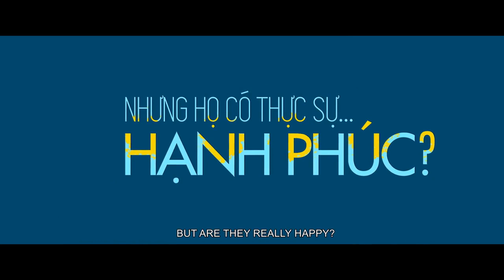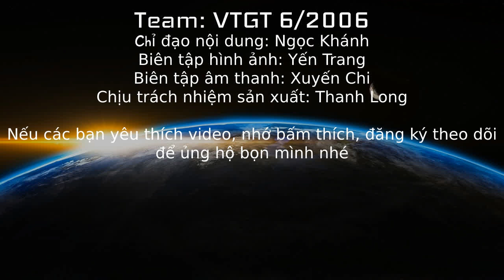PREVIEW PHIM CHIẾU RẠP: 1990 (KHỞI CHIẾU 23/4)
Vũ Trụ Giải Trí
LÀ MỘT KHỐI KÊNH GỒM 5 KÊNH YOUTUBE BAO GỒM:
+ Vũ Trụ Điện Ảnh: Tóm tắt, Review phim hay. Với phần đặc biệt là các video nối phim xàm cực kỳ thú vị.
+ Vũ Trụ Săm Soi: Các Video chuyên soi lỗi của các video khác đến từng chân tơ kẽ tóc, chủ yếu là lĩnh vực thể thao giải trí và phim ảnh. Kèm theo đó là những bài bình luận với góc nhìn độc đáo của một nhân vật tên Giáo sư Soi.
+ Vũ Trụ Đỏ Đen: Dự đoán chuẩn xác kết quả lô và bóng. Live Stream bóng đá lô đề kèm Reaction hấp dẫn.
+ Vũ trụ Ngoại hạng Anh (sẽ ra mắt trong thời gian sớm nhất).